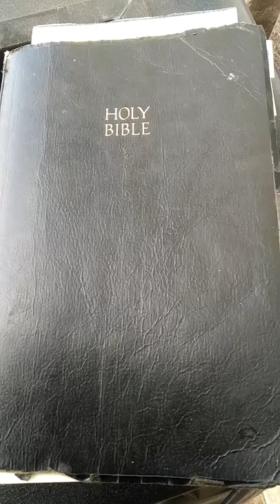Tim LaHaye Exposed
In this video we discuss whether Tim LaHaye was biblical or not.